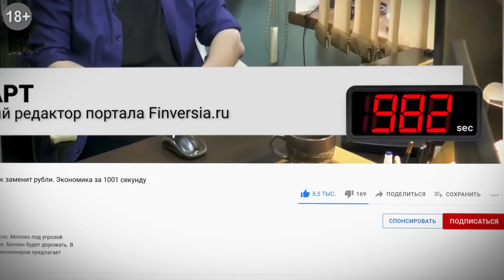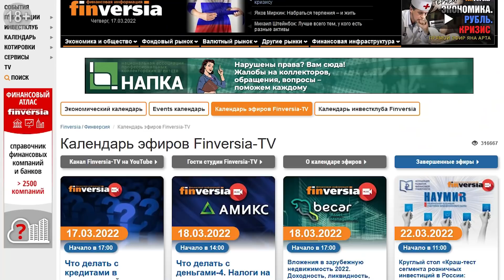ФРС повысила ставку. Продовольственный кризис. Бан российско-белорусских денег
Новости фондового рынка. Выпуск от 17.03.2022. ФРС повысила ставку. Продовольственный кризис. Бан российско-белорусских денег.
ФРС повысила ключевую ставку впервые с 2018 года. Страны ЕС встревожены появлением признаков продовольственного кризиса. ЕЦБ вводит усиленный контроль за банковскими клиентами из России и Белоруссии. Россия и Китай налаживают взаимодействие систем передачи финансовых сообщений вне SWIFT. ЦБ РФ на ближайшем заседании совета директоров сохранит ключевую ставку, считает Аксаков. МЭА: кризис на рынке нефти негативно скажется на восстановлении мировой экономики. Налоговая реформа ЕС буксует из-за разногласий внутри еврозоны. Refinitiv закрыл клиентам из России доступ к торговым платформам. Samsung Pay продолжит работу в России. Банк HSBC объявил о партнерстве с метавселенной The Sandbox.
Обзор: прогноз курса доллара, прогноз курса евро, прогноз курса фунта стерлингов, котировки золота, биржевые индексы, прогноз криптовалют.
Прямые эфиры Finversia: Ян Арт, Эльман Мехтиев, Борис Воронин.

⏰ТАЙМ-КОДЫ:
00:00​ — Вступление
00:31 — ФРС повысила ставку
01:33 — Продовольственный кризис
02:38 — Бан российско-белорусских денег
03:48 — Российско-китайский SWIFT
04:38 — ЦБ РФ сохранит ключевую ставку
05:15 — Кризис на рынке нефти
06:14 — Налоговая реформа ЕС
07:20 — Refinitiv закрылся для русских
08:01 — Samsung Pay остается
09:03 — HSBC объединится с метавселенной The Sandbox
10:33 — Фондовый рынок: что произойдет сегодня
11:50 — Обзор пары евро-доллар
13:20 — Обзор пары фунт стерлингов-доллар
14:52 — Обзор рынка золота
16:08 — Обзор рынка криптовалют
17:26 — Анонс мероприятий и прямых эфиров Finversia: Ян Арт, Эльман Мехтиев, Борис Воронин

инвестиции